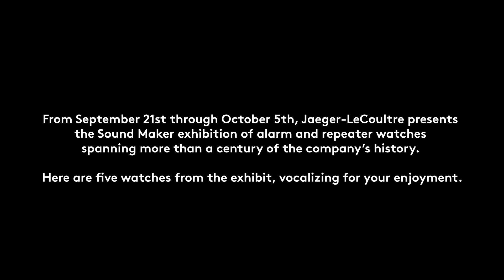Five Chiming Masterpieces From Jaeger-LeCoultre, At The Sound Maker Exhibition In New York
From now until October 5th, if you happen to be in or near New York, you have a chance to see not one, but half a dozen chiming complications at Jaeger-LeCoultre's Sound Maker exhibition (you'll need to schedule your visit, don't forget) including both repeaters, and the company's signature Memovox watches. We were able to get in just before the exhibition opened, and captured six of the most important pieces in the show, singing their particular songs for your enjoyment.